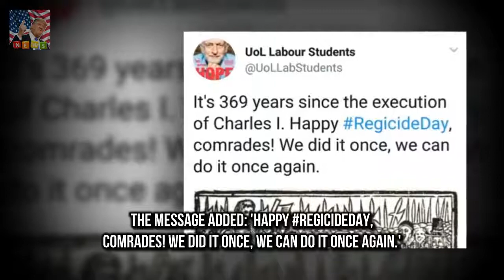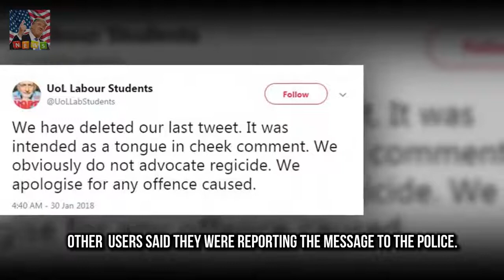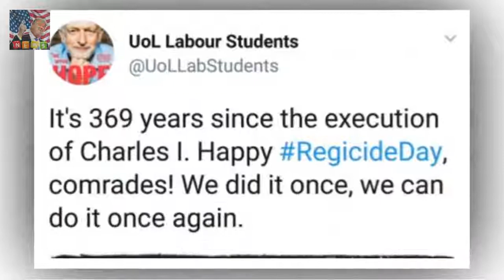Student group jibes about the Queen being EXECUTED University of Liverpool Labour students haile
University of Liverpool Labour students hailed anniversary of Charles execution Tweeted Happy Regicide Day and joked that we did it once we can do it again The society later deleted the post and apologised for any offence caused A Corbynista students group is facing a major backlash after jibing that the Queen should be executed like King Charles

Expert predicts the Scottish title for Prince Harry and Meghan Markle  And as is customary with a: